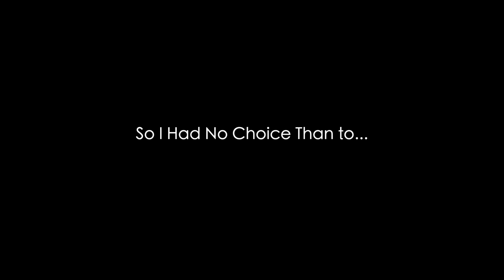rick rolling the entire high school for valentine's day (and actually performing it)